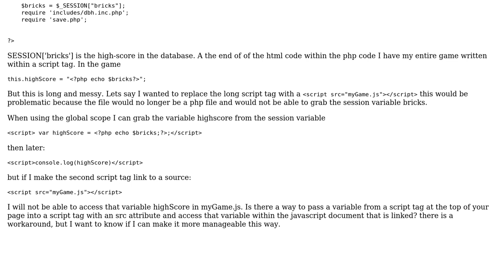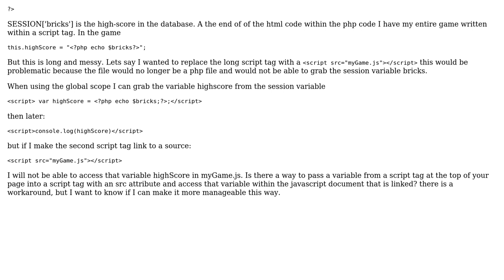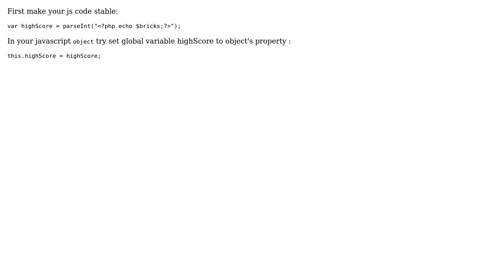Javascript global scope variables accessed later in a script tag with src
With thanks & praise to God, and with thanks to the many people who have made this project possible! | Content (except music & images) licensed under CC BY-SA | Music | Images & others | With thanks to user Rob user Pavel Musil and the Stack Exchange Network Trademarks are property of their respective owners. You are responsible for your own actions.